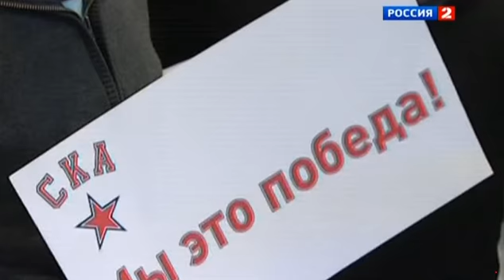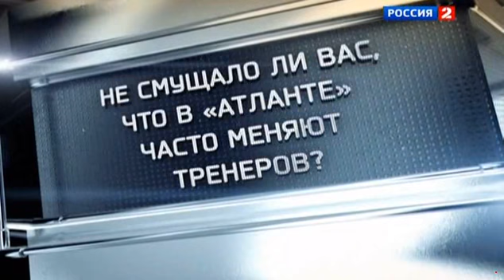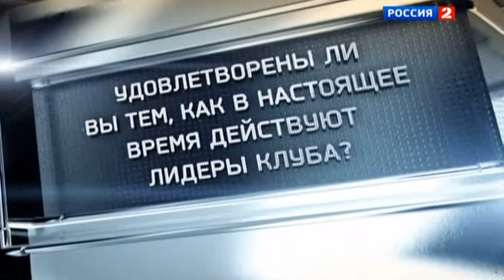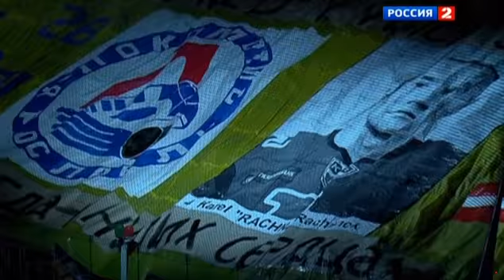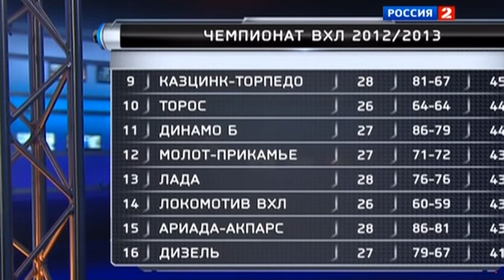Хоккей России 2012 11 28